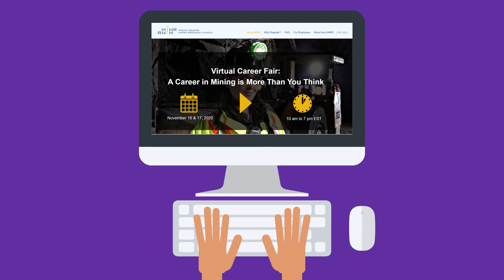Virtual Career Fair Promo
At MiHR's upcoming Virtual Career Fair, discover how a career in mining is more than you think! The career fair is live on November 16 & 17, 2020, and is open from 10 am - 7 pm EST.

Register today (free for job seekers): mihr.vfairs.com